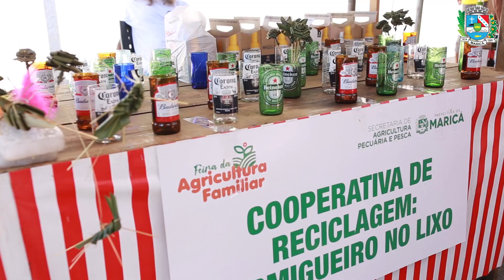Feira de Agricultura familiar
👩🏽‍🌾Um pouco do que roulou hoje em nossa Feira da Agricultura Familiar.

📍Praça Agroecológica Emilton Santos, em Araçatiba. A segunda edição de 2022. Foram 40 expositores no total, trazendo o melhor produzido pela população maricaense.